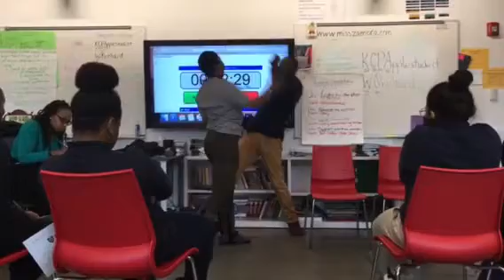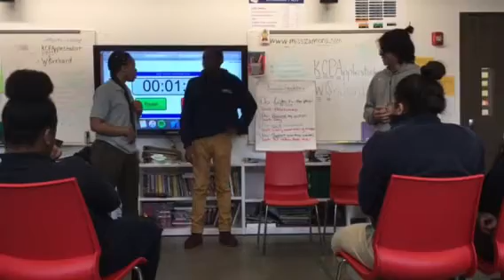Kionne and Mark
Drama midterm